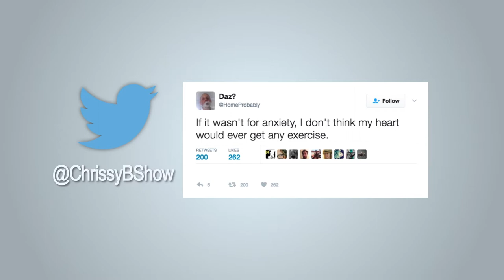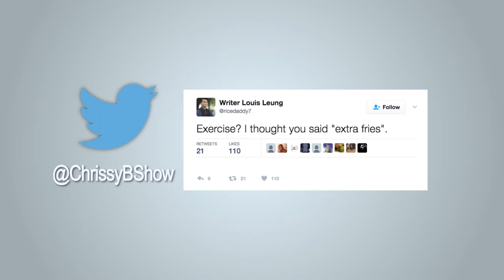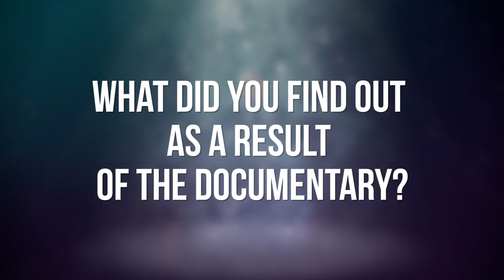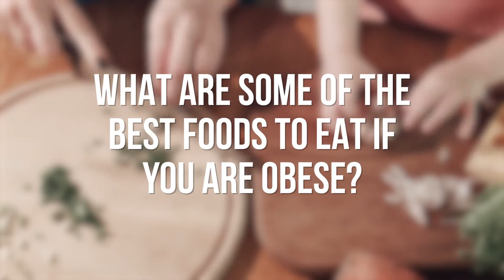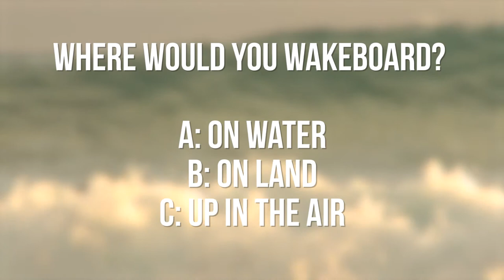Ways to Improve your Mental Health through Exercise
01.05.17 - EP046

Everyone knows that exercise makes us feel good so we go deeper into why exercise has such a positive influence on our mental health. Chrissy’s guests include Psychotherapist and author of Run for your Life, William Pullen, who believes mindful running is the key to happiness. Chrissy also speaks to Bruce Baklarian, Director of the documentary, Rx Run, which follows three young Canadians with severe mental health issues, who are prescribed to join a long-distance running group in an attempt to transform their lives. Hannah Richards gives her nutritional tips for those new to exercise and whips up a healthy snack and we also feature Letzshare, a community group that encourages women to get involved with alternative sports. And Chrissy shares how she personally finds motivation to exercise.